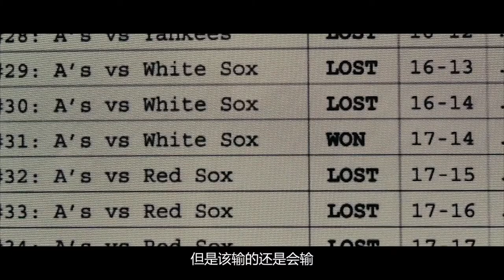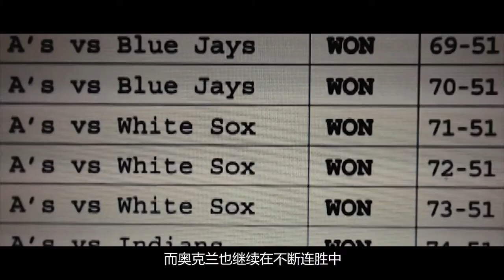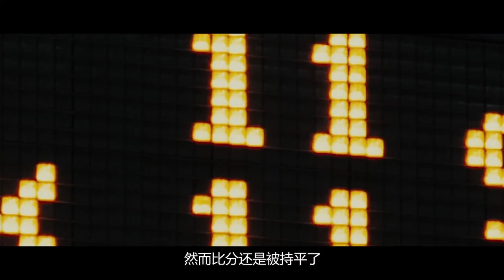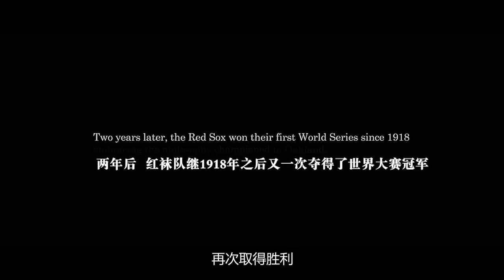彼得利用大数据分析,挖掘棒球潜在明星,拿到1250万美元Offer!